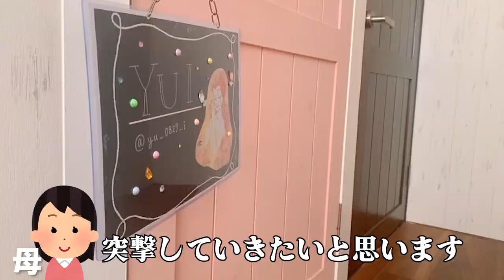【抜き打ち】クローゼット紹介でPINK-latteモデルの服へのこだわりをチェックしてみた！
みんな絶対知りたいよね！？ユナのクローゼット紹介👗✨
抜き打ちでしてみました👏

【SNS】
🦄 PINK-latte TV公式🦄